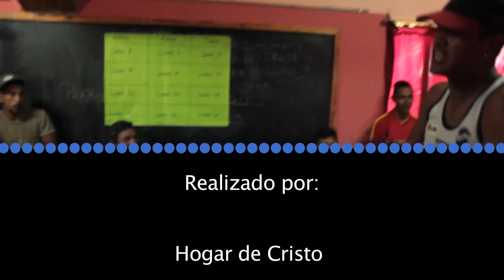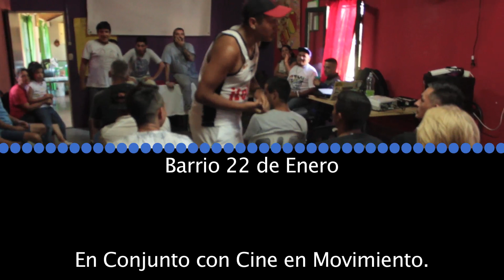Un Bondi de Regreso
Realizado por los pibes del Centro Barrial Santa Clara de Asis en el barrio 22 de Enero, La Matanza. En el marco de los talleres de Hogares de Cristo junto a Cine en Movimiento.